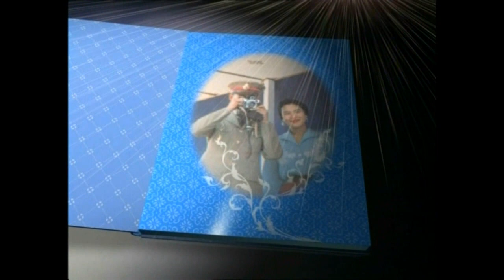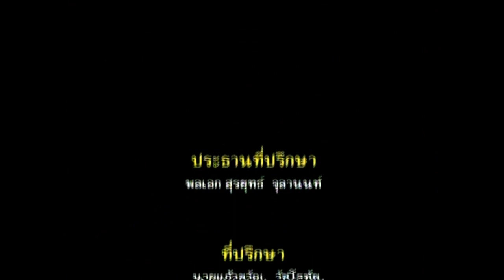ศิลป์สร้างชีวิต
สารคดีเฉลิมพระเกียรติ สมเด็จพระนางเจ้าฯ พระบรมราชินีนาถ เนื่องในโอกาสเฉลิมพระชนมพรรษา 12 สิงหาคม 2550